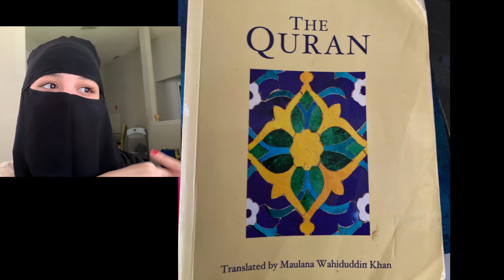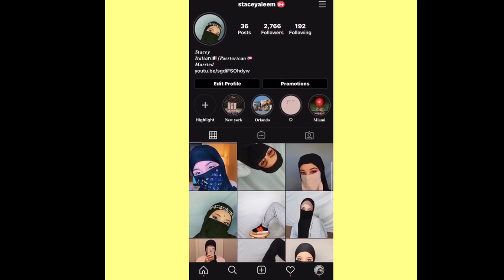NIQABI VLOG | Eps. 3 : PART TIME NIQABI ?!